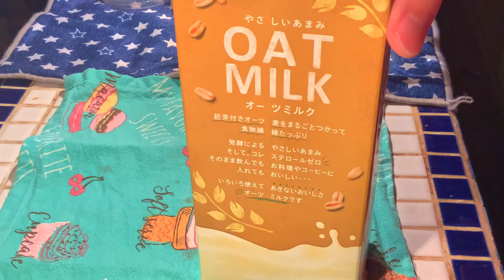混ぜるだけ超簡単！ぷるんぷるんなオーツミルクプリン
僕うずえもんです。今日はオーツミルクを使ったプリンの作り方を紹介するよ！オーツミルクは癖がないのでぜひ皆さんも新しい使い道を見つけてみてね♪

00:00　オーツミルク買ってきた！
00:30　ちょっと飲んでみる
00:53　ゼラチンとグラニュー糖
02:04　コレ乗っけるだけで見た目がヨックなります！
02:48　さっぱりとした甘さが美味しい！